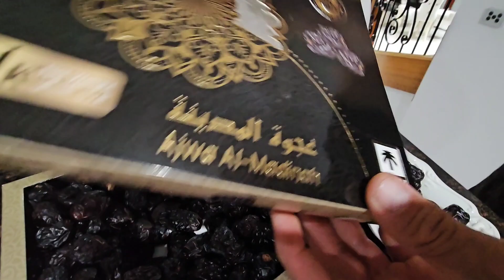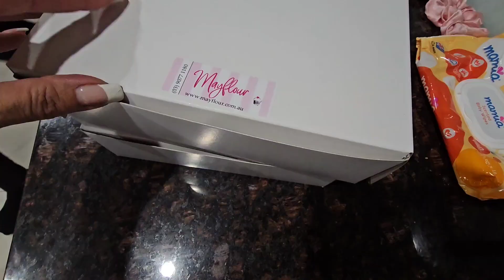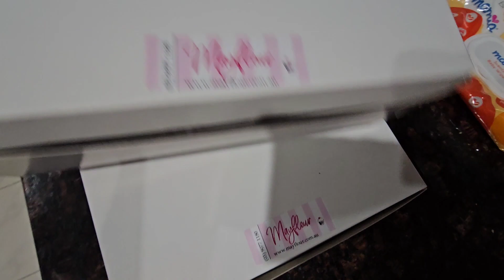📢Ramazan 2024📌2. İftar ve Misafirlerimiz👈BUGÜNKÜ YENİ VLOG'DA👈